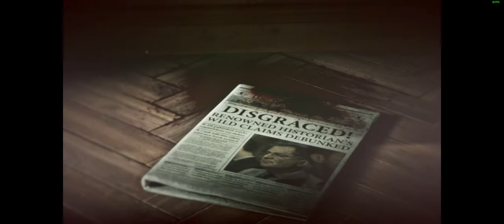Rise of the Tomb Raider | Ep.11 - Jacob | Let's play series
Following my Lest's play of the Tomb Raider we continue our journey via Rise of the Tomb Raider before we finish Shadow of the Tomb Raider.

One year after the events of Tomb Raider, archaeologist Lara Croft is struggling to explain her experience of the supernatural on Yamatai and is experiencing posttraumatic stress disorder. Looking for answers, she turns to her late father Lord Croft's research on the lost city of Kitezh and the promise of immortality. Ana, Lord Croft's partner, warns Lara that her father's obsession drove him to ruin and suicide. Lara ignores her and organizes an expedition to the Forgotten Cities in northwestern Syria, hoping to uncover the tomb of the Prophet of Constantinople, a key figure in the Kitezh legend. The tomb is empty, and Lara is interrupted by Trinity—an ancient order of knights turned paramilitary organization investigating the supernatural—and their task force leader, Konstantin. As she flees, Lara discovers a symbol etched into the tomb, which she links to a book on Russian religious history in her father's study at Croft Manor. She learns of an artifact called the Divine Source, said to be capable of granting immortality. After arguing with her friend Jonah Maiava regarding the artifact's existence, a Trinity assassin infiltrates the manor and steals the book, prompting the two to go to Siberia.

In Siberia, Lara and Jonah are separated by an avalanche. Continuing alone, Lara discovers that Trinity has made a Soviet-era installation a base of operations in their search for Kitezh. She is caught trying to retrieve the book and is imprisoned with Ana. Konstantin slowly strangles Ana in an attempt to force Lara into revealing what she knows. Upon realizing Lara does not know the whereabouts of the source, Ana reveals herself as a Trinity agent and that Konstantin is her brother. She asks Lara to join Trinity, but she refuses and is taken to the Gulag cells, where she meets a man named Jacob. Together they escape the Gulag with Trinity in pursuit. During the chase, Lara is incapacitated and nearly drowns, but Jacob saves her, and she later agrees to aid him and his people in repelling Trinity.

Upon reaching a valley of hot springs, Lara discovers that Jacob is the leader of its inhabitants, the Remnants, and that they are descendants of the Prophet's followers. Trinity repeatedly attacks the Remnant, justifying the slaughter as God's will. However, Lara discovers that Ana suffers a terminal illness and is seeking the Divine Source to cure herself. Jacob warns Lara that the Divine Source is real but not what she expects it to be. Lara remains undeterred and sets out to find the Atlas, an artifact that shows the way to Kitezh. Sofia, Jacob's daughter, warns Lara of the Deathless Ones, the immortal guardians of Kitezh. Lara finds the Atlas located in the archives beneath the ruins of a Cathedral, and is later reunited with Jonah, who was found by the Remnant and brought to the valley. After Lara discovers the path to Kitezh, Trinity forces return to the valley, take the Atlas and capture Jonah. Lara returns to the Gulag to find Jonah, but Konstantin mortally wounds him. Lara brings Jonah to Jacob, who heals him. Upon witnessing Jonah's rapid recovery, Lara realizes that Jacob is the Prophet, given immortality by the Divine Source.

With Trinity advancing on the glacier looming over Kitezh, Lara is forced to enter the city on a dangerous path. Reading journals written by a Trinity agent, Lara realizes the truth of Jacob's warning: the Divine Source bestows immortality at the cost of one's self. Trinity breaks through the ice and enters the chamber that houses the Divine Source. With aid from Sofia and the Remnant, Lara battles her way through Trinity towards the chamber. Konstantin ambushes Lara, but she mortally wounds him. Before he dies, Konstantin reveals that Lara's father did not commit suicide but was assassinated by Trinity. Lara enters the chamber but Ana has already retrieved the Divine Source. Jacob and Lara try to reason with Ana to no avail. As the Deathless Ones close in, Ana activates the Divine Source but is overwhelmed by its power, giving Lara a chance to pick it up and smash it to pieces, causing the Deathless Ones to perish. Jacob's immortality is lost, but he is happy his time has finally come. He assures Lara she has made a difference and peacefully disintegrates.